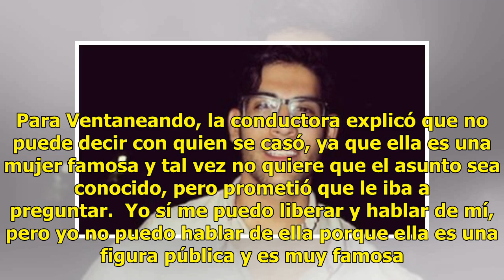Yolanda Andrade da detalles de su boda; promete revelar el nombre si ella le da permiso (VIDEO)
Tras el video que publicó Montserrat Oliver, en el que expone que Yolanda Andrade se casó; la conduc...